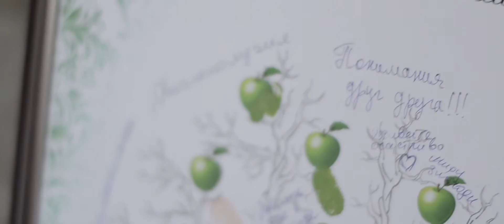Катя Кривуненко - Любовь и Счастье